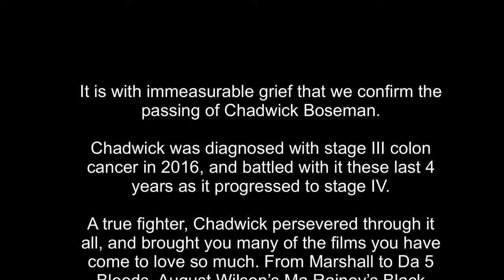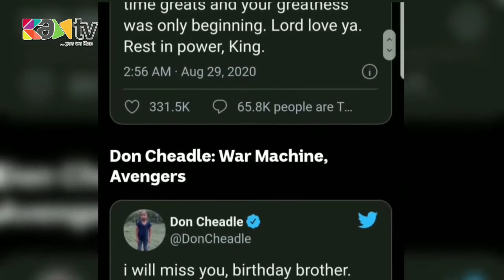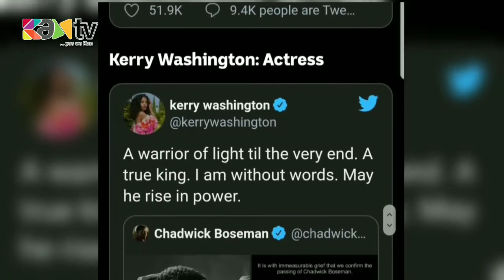Hollywood Stars and Celebrities Reacts to Dεαth of Chadwick Boseman Black Panth